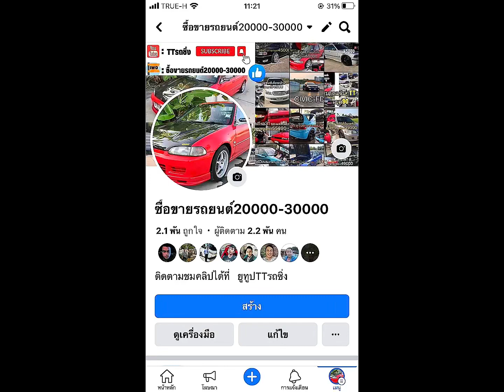รีแมพ+ท่อเบิ้นตัดสับระเบิด